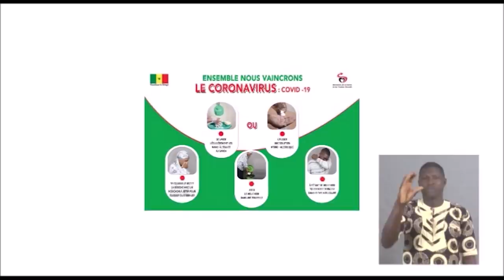Médoune Diouf TFM révèle "La priorité de Youssou Ndour c’était de décrocher l’équipe de Bantamba"